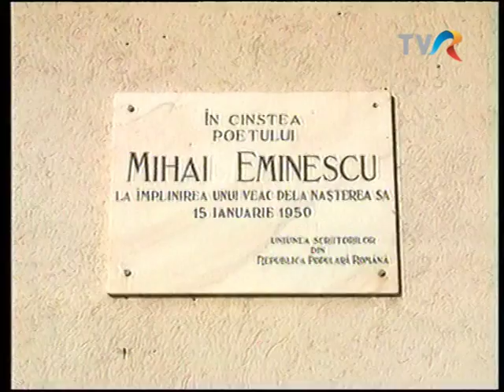Casa memorială Mihai Eminescu (Ipotești)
Emisiunea Ecoturism, realizata de Violeta Vatau.